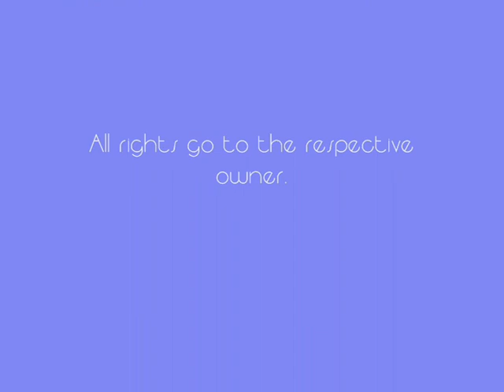Drawing Rafael Gomes (ItsRaphaBlueBerry) Pencil - Speed drawing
It has been a long time but finally here is a new video: I'm heading to London in autumn and who am i thinking of when talking about this lovely city? Not the Queen, but RaphaBlueberry.

Hopefully there won't be any problems with our good friend GEMA because of the music.